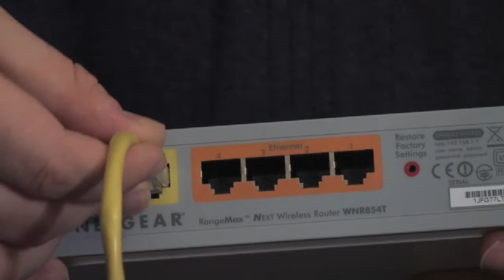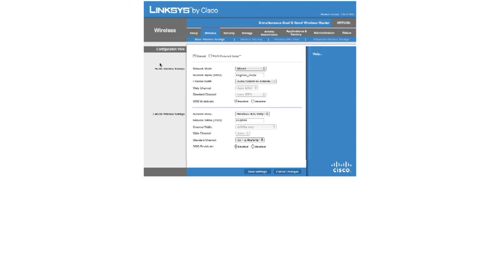General Computer Help : How to Set Up a Home Wireless Network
Setting up a home wireless network simply involves connecting the Ethernet cable to a wireless router and a network cable to to he computer. Create a wireless connection at home with help from an IT professional in this free video on Internet connections.

Bio: Matt Berkowitz is an IT professional specializing in end-user support for internal networking and hardware-related functions.